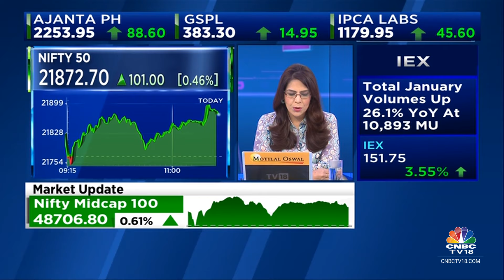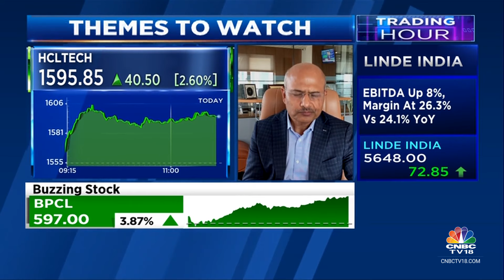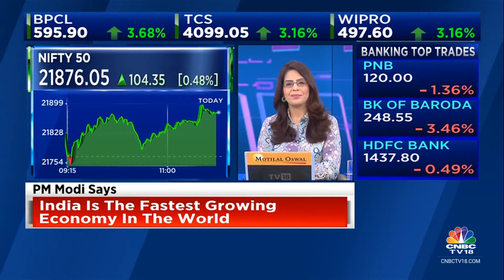IT Continues To Look Attractive As The Cos Are Creating Huge Cash Flows: Sameeksha Capital CNBC TV18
IT continues to look attractive as the cos are creating huge cash flows, says Bhavin Shah, Founder & Portfolio Manager at Sameeksha Capital. Tells Surabhi Upadhyay & Reema Tendulkar that India is far ahead of China in building the airport infrastructure at this stage of development of our economy.

n18oc_business